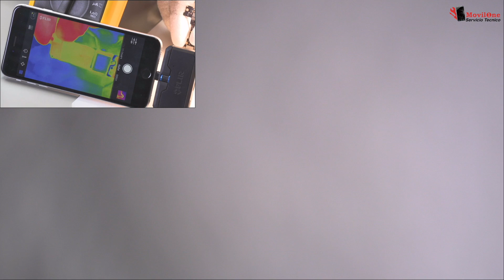⚡ ¿Cómo DETECTAR Cortocircuito en un Móvil?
Identificar corto circuito en un celular de forma fácil. Cómo encontrar un corto en la placa base utilizando varias técnicas. Es un video muy interesante donde vamos a encontrar el punto donde se calienta la placa base con la ayuda de una cámara térmica y la técnica del rosin.

  Ernesto nos va a dejar un truco, para introducir el voltaje de forma correcta en la placa base.